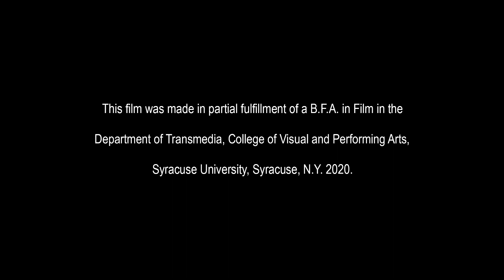Family F**ks | Jere Bear Films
This film was made in partial fulfillment of a B.F.A. in Film in the Department of Transmedia, College of Visual and Performing Arts, Syracuse University, Syracuse, N.Y. 2020.